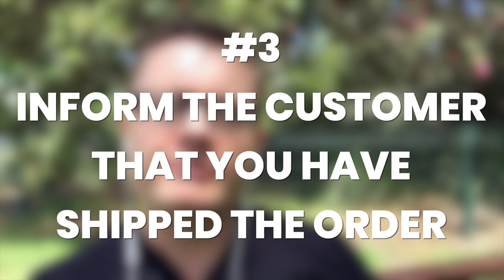5 Ways you can over deliver to your customers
In this video we discuss 5 ways you can over deliver to your customers